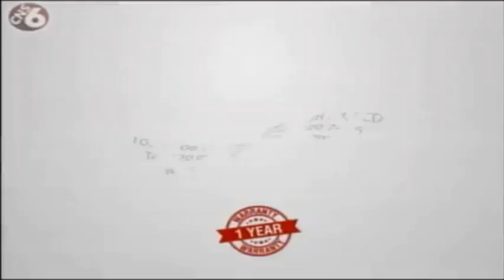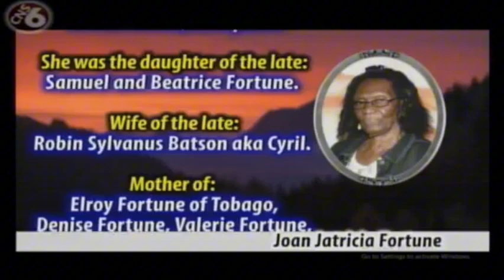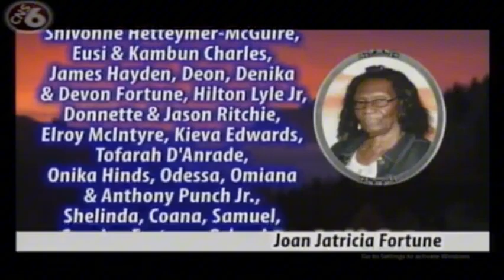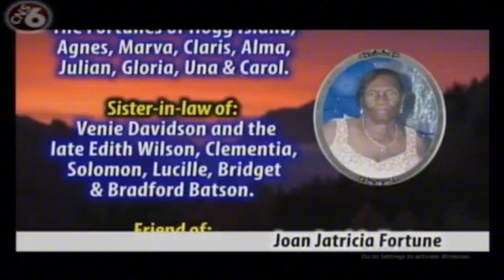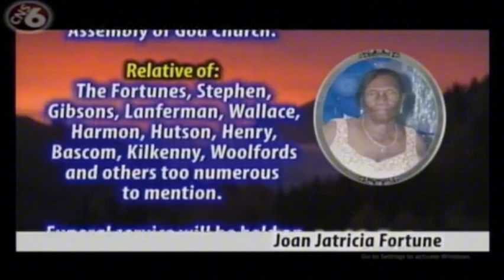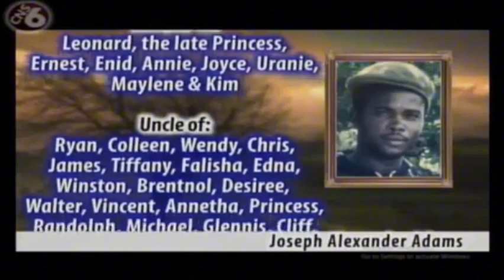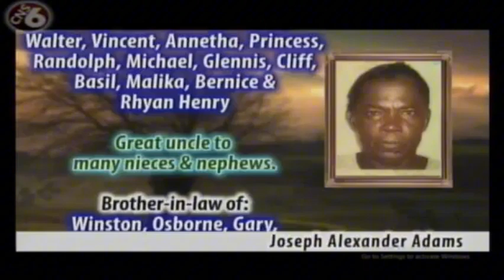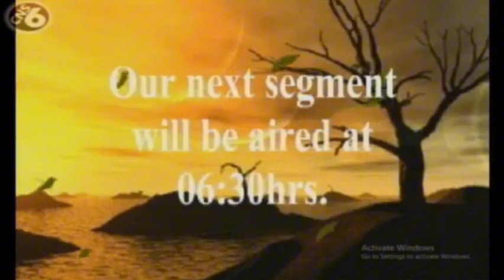December 28, 2023